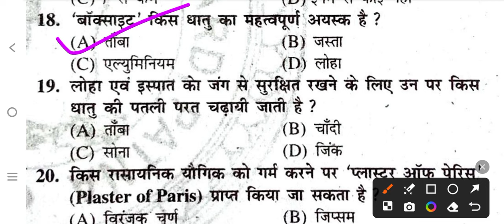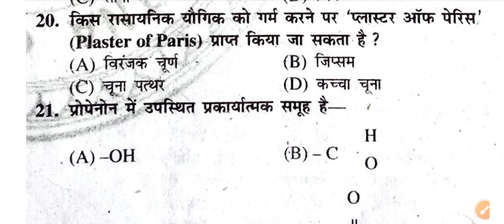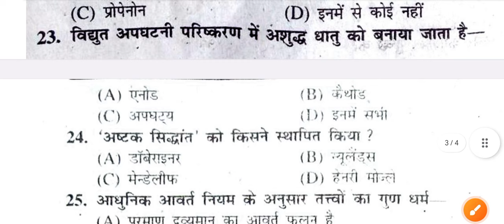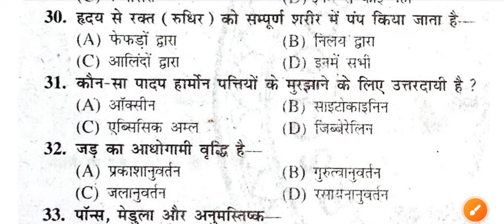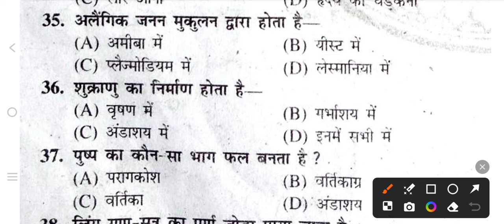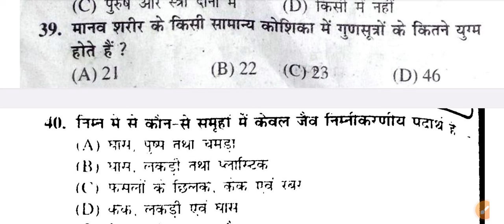Class 10 Vvi Objective Question 2024 || Class 10th Science Objective Question 2024 BSEB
Class 10 Vvi Objective Question 2024 || Class 10th Science Objective Question 2024

hello dosto aj ke is video men ham  sabhi log mahtvpurn question answer padhane wale hai to aplog shuru se antak padhiyega aur apane dosto ke pas jaur share kijiyega aur chainal ko jaur subscribe kijiye